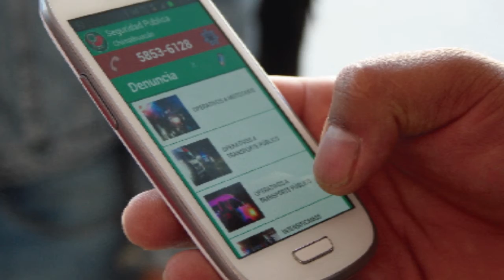Policía de Chimalhuacán implementa nueva estrategia contra la delincuencia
Durante la séptima reunión plenaria de círculos de seguridad para delegados y Comités de Participación Ciudadana de Chimalhuacán, la presidenta municipal, Rosalba Pineda Ramírez, informó que la Dirección de Seguridad Pública y Tránsito Municipal implementará una nueva estrategia para hacer frente a la delincuencia, la cual modificará la operatividad de la corporación y reforzará la vigilancia.